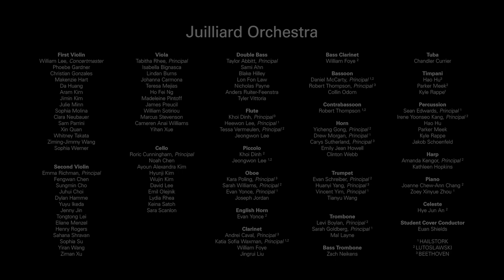Hailstork's "An American Port of Call" | Juilliard Orchestra Conducted by Giancarlo Guerrero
Giancarlo Guerrero conducts the Juilliard Orchestra in Adolphus Hailstork's "An American Port of Call." Performed and recorded on September 24, 2022, at Alice Tully Hall, Lincoln Center.

Juilliard’s livestream technology is made possible in part by a gift in honor of President Emeritus Joseph W. Polisi, building on his legacy of broadening Juilliard’s global reach.